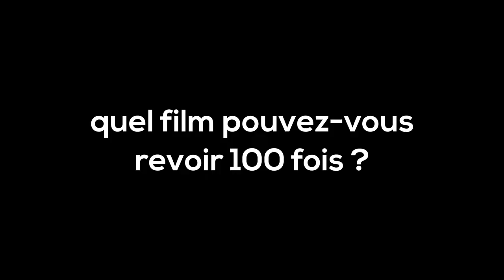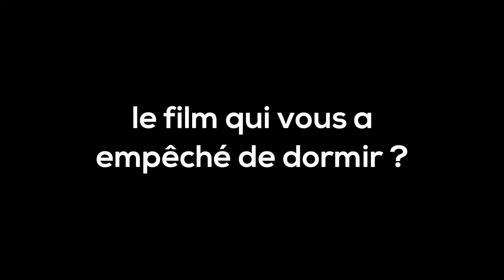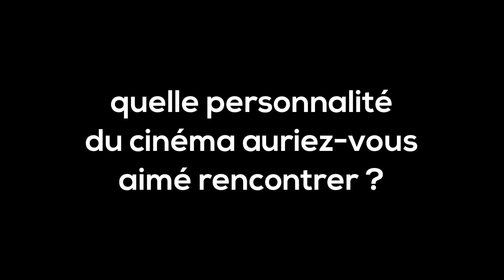Pascal Elbé - Jury 2018 - Mobile Film Festival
Pascal Elbé fait parti du Jury 2018 du Mobile Film Festival! César du Meilleur espoir masculin, Pascal Elbé avait débuté sur les planches en tant qu’acteur et auteur avant de devenir co-scénariste et acteur du premier film de Michel Boujenah Père et fils, aux côtés de Philippe Noiret et Charles Berling.

1 Mobile, 1 Minute, 1 film.  Envoyez vos films avant le 9/01/2018 ➡️

Depuis 2005, le Mobile Film Festival agit pour la détection et la promotion de nouveaux talents au travers l'organisation d'une compétition aux règles du jeu simples et ouverte au plus grand nombre : 1 mobile - 1 minute - 1 film

Choisi par un jury de professionnels prestigieux, le vainqueur reçoit une bourse BNP PARIBAS de 15 000€ et l'accompagnement d'un producteur.